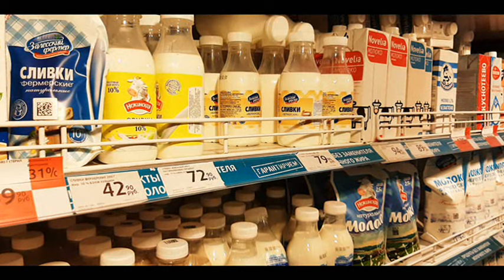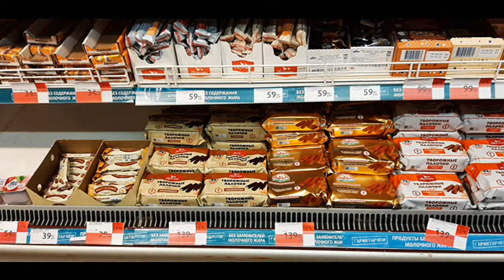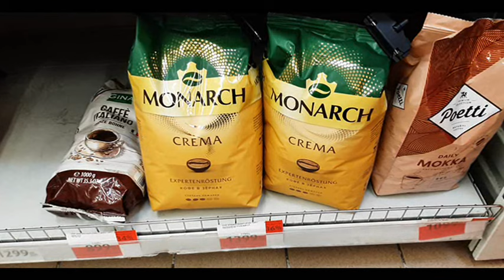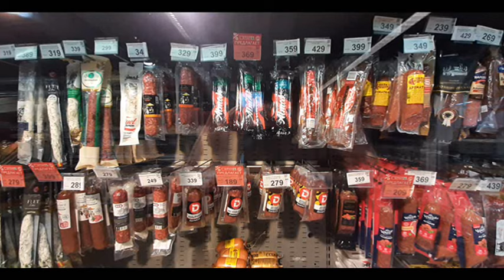Цены на продукты в Калининграде 23 04 2024г